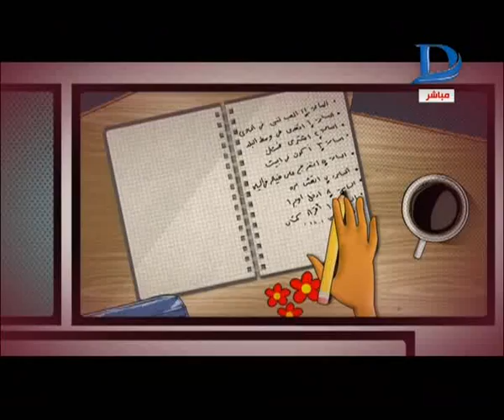النص الحلو|شاهد اشهى الاكلات في المطبخ الايطالي مع الشيف "احمد المغازي"